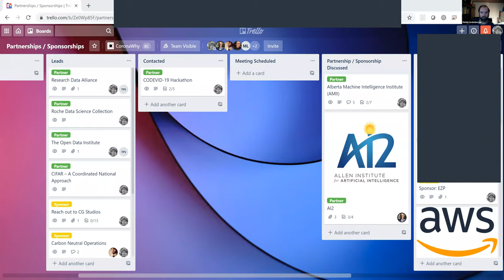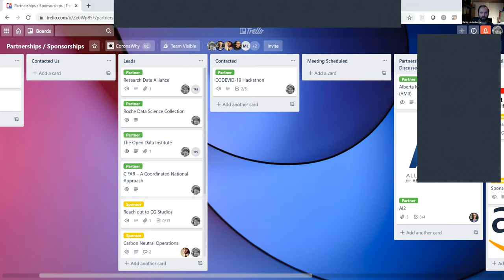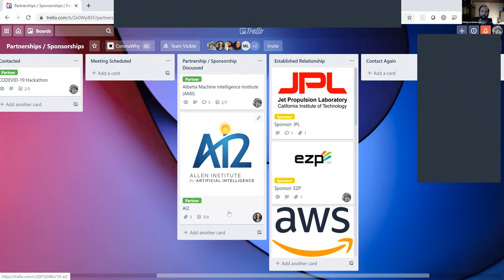Communications Daily Call April 22